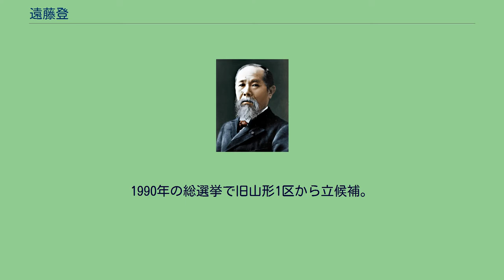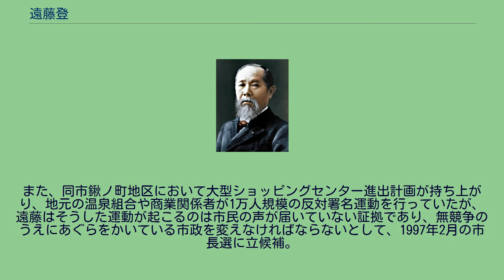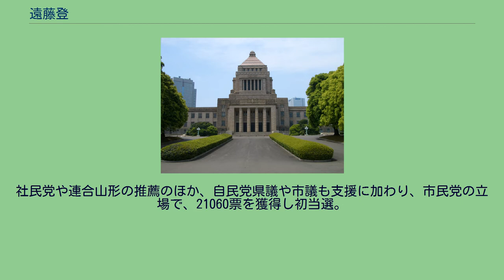遠藤登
遠藤 登（えんどう のぼる、1929年4月27日 - 2011年9月14日）は、日本の政治家。
日本社会党衆議院議員（2期）を経て、山形県天童市長（3期）を務めた。
2009年旭日重光章。
2011年従四位。
山形県天童市の農家に生まれる。
1950年山形県立天童高等学校卒。
青年団活動を経て、30歳で天童市議に初当選。
4期務めた後、山形県議に転身し4期務める。
1990年の総選挙で旧山形1区から立候補。
橋本龍太郎内閣で通商産業省政務次官を担う。
初の小選挙区比例代表並立制が用いられた1996年10月の第41回衆議院議員総選挙に立候補せず、次期天童市長選への出馬に向け準備を進める。
当時の天童市長である鈴木雅廣は市役所OBで、1985年に任期途中で病死した小座間泰蔵市長の後継として市長の座に就いたが、3期連続無投票で当選していた。
また、同市鍬ノ町地区において大型ショッピングセンター進出計画が持ち上がり、地元の温泉組合や商業関係者が1万人規模の反対署名運動を行っていたが、遠藤はそうした運動が起こるのは市民の声が届いていない証拠であり、無競争のうえにあぐらをかいている市政を変えなければならないとして、1997年2月の市長選に立候補。
社民党や連合山形の推薦のほか、自民党県議や市議も支援に加わり、市民党の立場で、21060票を獲得し初当選。
鈴木の4選を阻止した。
3選するが、3期目の途中である2008年12月25日、健康上の理由で辞職した。
2011年9月14日、肺炎のため山形市の病院で死去。
82歳没。
^ 「春の叙勲 県内から50人」『朝日新聞』山形版 2009年4月29日 ^ 「叙位叙勲」『読売新聞』山形版 2011年10月8日 ^ a b c 「大詰めの天童市長選 上 洗礼 過去の無競争巡り論戦」『朝日新聞』山形版 1997年2月5日 ^ a b 「天童市長に遠藤登氏が初当選
鈴木氏の4選阻む」『朝日新聞』山形版 1997年2月17日 ^ 天童のニュース（平成20年11月・第2週） - 天童市の観光ガイド ^ 時事ドットコム：遠藤登氏死去（前山形県天童市長、元社会党衆院議員） ^ 第136回国会　法務委員会　請願1433号